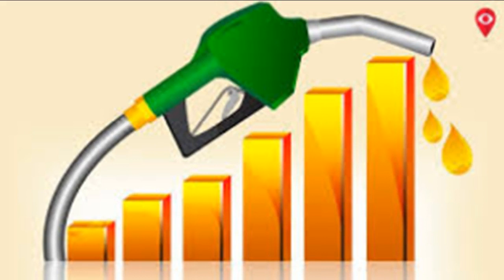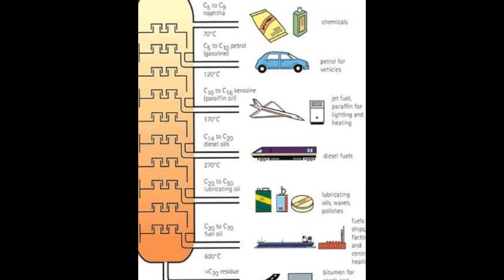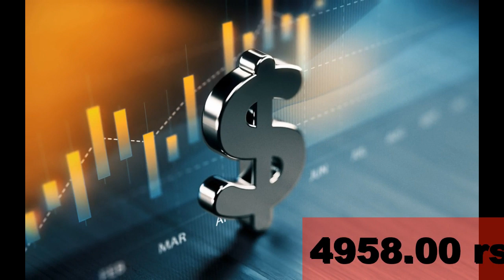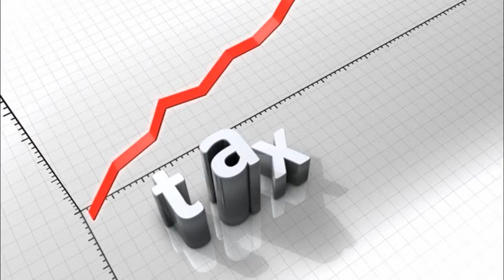|| How Petrol Rates Will Decide In India .. || What Is Crude Oil ..||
|| How Petrol Rates Will Decide In India .. || What Is Crude Oil ..|| New Channel ||